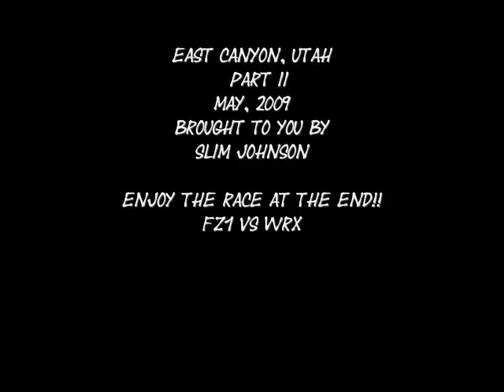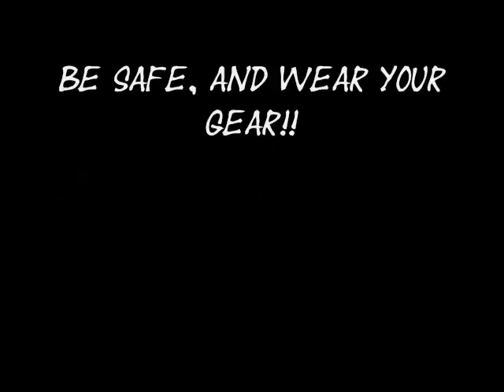Slim Johnson's east canyon part II